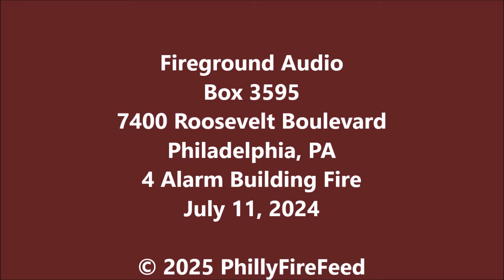7-11-24, 7400 Roosevelt Blvd, Philadelphia, PA, 4 Alarm Building Fire